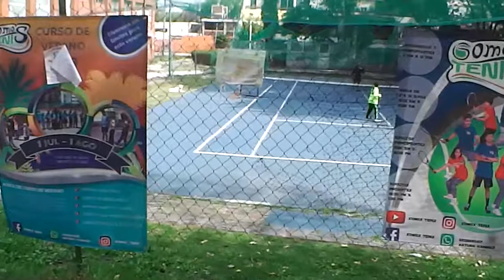Paseo dominical con Güera, Cheesy, Coal, Mimí y Chava por el lago de Iztacalco.